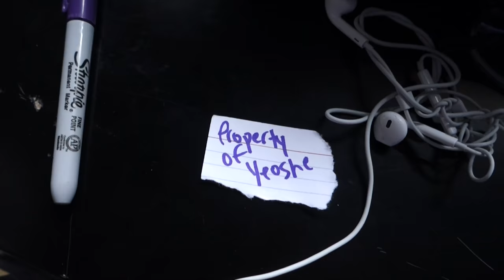DOOF DAYS! #93 "Rapping in a Car"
Today, I found out Yeoshe is evil and created the helmet that caused Geo to become Carl Greggor. After that, Geo and I rapped in a car, then Johnoo and I rapped in a car, and then Doah and I rapped in a car. Enjoy